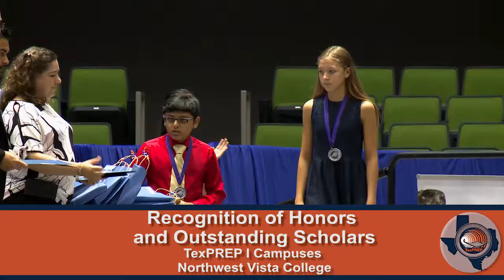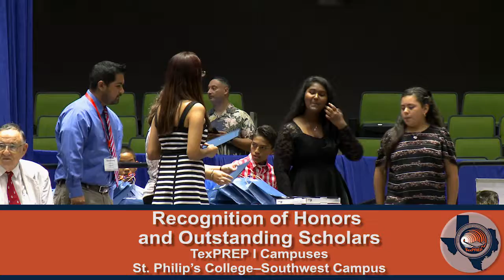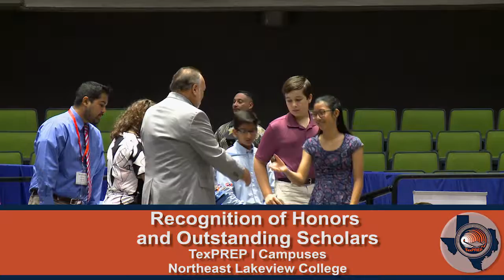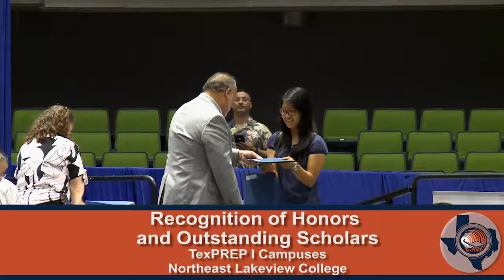5. Recognition of TexPREP I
The Prefreshman Engineering Program (PREP) is an academically intense, mathematics-based summer project conducted at most college and university campuses throughout San Antonio.  PREP identifies achieving middle and high school students with the interest and potential for careers in engineering, science, technology, and other mathematics-related areas and reinforces them in pursuit of these fields.